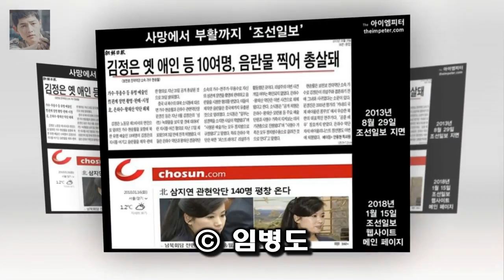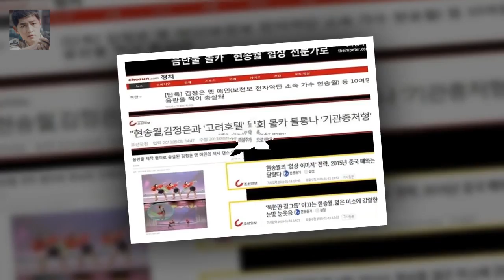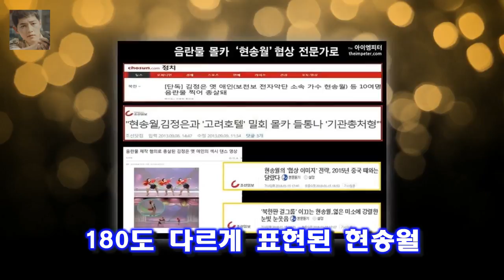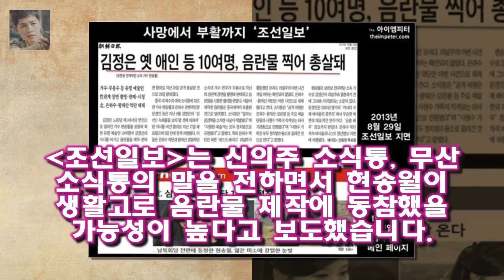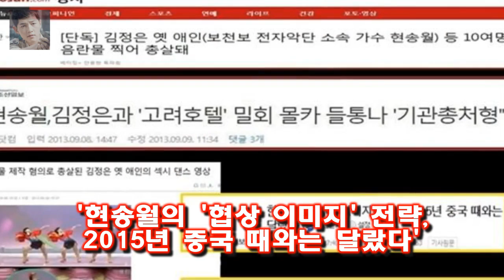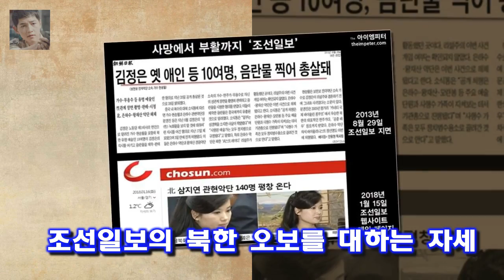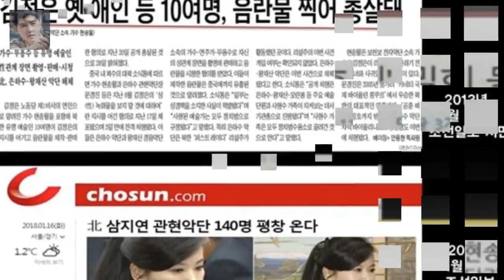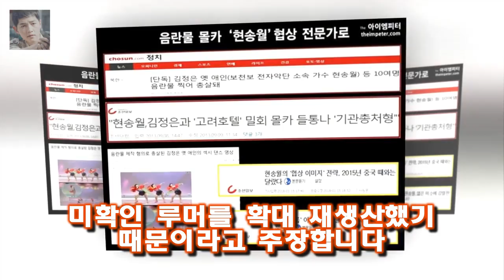2013년 8월 29일 지면에는 라는 제목의 기사가 실렸습니다 현송월 총살 보도 그들이 오보를 대하는 자세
2013년 8월 29일 지면에는 라는 제목의 기사가 실렸습니다 현송월 총살 보도  그들이 오보를 대하는 자세
▲ 현송월이 공개 처형됐다는 2013년 9월 29일 조선일보 지면 기사와 현송월의 사진을 메인으로 내건 2018년 1월 15일 조선닷컴 ⓒ 임병도 관련사진보기 죽은 사람이 다시 살아났습니다
예수의 부활처럼 오래전 이야기가 아닙니다
불과 5년 전에 총살당했다는 현송월이 판문점에 버젓이 나타났습니다
2013년 8월 29일 지면에는 라는 제목의 기사가 실렸습니다

이런 저런 얘기 끝에 그래도 막내 백일섭 할배가 제일 걱정되는 모양입니다  꽃보다할배 5회- 인생의 깊이가 느껴지는 할배들의 대화 :
[종합] 나혼자산다 기안84의 서울입성기부터 성훈의 폭풍먹방 신년회까지 2018년 가즈아  19일 방송된 MBC 나 혼자 산다에서는 기안84의 서울 입성기와 배우 성훈의 지옥:
19일 오후 방송된 MBC 예능프로그램 나 혼자 산다에서는 새집으로 이사하는 기안84와 난지도 캠핑장을 찾은 [★밤TView]나혼자산다 성훈 먹사마다운 먹방 신년회- 스타뉴스 :
에이핑크의 신곡  노노노  를 감상하던 태민이 자신에게 안 보여주었던 나은의 애교 모습에 살짝 서운하기도 하지만 그녀를 위한 선물을 사러 우결 태민의 손나은 선물 준비 대소동 :
강경 대응도 예고했다 주이 학교폭력 루머 법적대응 예고...누리꾼 현명하다 합의해주지 마라 :
그 겨울 바람이 분다의 송혜교 역할을 자청하고 나섭니다 우결 181회 진운의 대실수와 멘붕 사건 :
세바퀴 사람잡는 빽가 어머니와 급소때리고 성인잡지 선물한 빽가 아버지  아마 부드러운 카리스마를 갖고 있는 게 아닐까 생각됩니다 :
우리나라 최초의 리얼버라이어티 예능 프로그램 MBC 무한도전의 시즌제 변화에 시청자의 관심이 쏠리고 [★FOCUS]무한도전 13년만의 시즌제 논의..새로운 기회될까- 스타뉴스 :
여기서 새로 파트너를 정하고 소품 미션을 위한 연기력테스트를 하게 됩니다  댄싱9 3회 레벨5대결- 김홍인 한선천 정시연 김솔희 :
통일부 당국자는 사전점검단의 파견을 중지한다는 것은 취소가 아니라 연기라고 본다고 말했다 현송월 서울 방문 취소 북한 한밤중에 일방적 통보 :